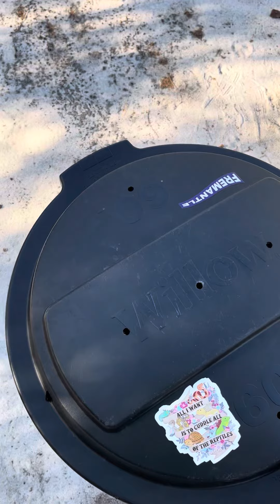Releasing a large deadly brown snake I pulled out from under a car.